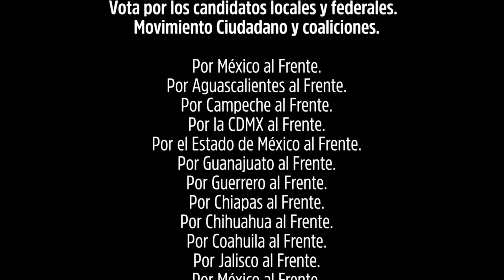Con Cuén, te garantizamos defenderte en el Senado - Movimiento Ciudadano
Héctor Cuén es garantía porque durante años ha enfrentado al PRI y ha luchado por la educación de los jóvenes. Ahora forma parte de un equipo preparado y con la experiencia para defenderte desde el Senado. Si nos das tu voto, te garantizamos que seguiremos haciendo lo correcto.